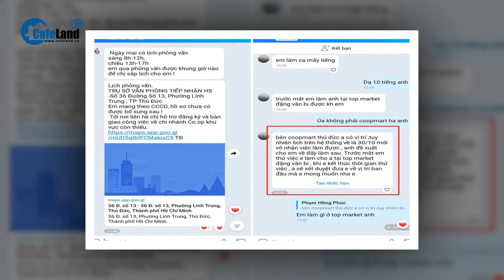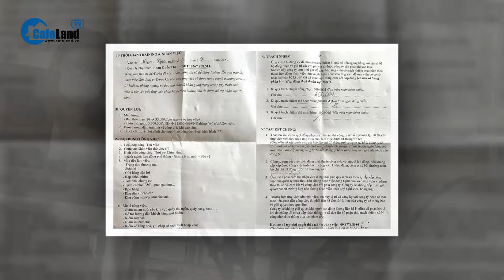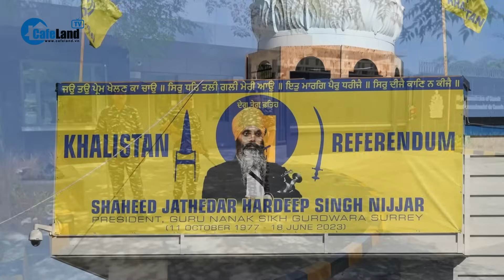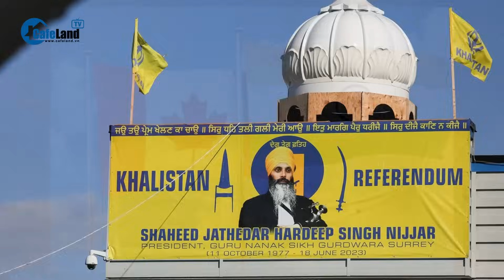Bản tin tối 23/10: Quốc hội lấy phiếu tín nhiệm 44 chức danh: Cơ sở để quy hoạch cán bộ | CafeLand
CafeLand | Quốc hội lấy phiếu tín nhiệm 44 chức danh: Cơ sở để quy hoạch cán bộ; Kết thúc tìm kiếm 13 ngư dân mất tích trên 2 tàu cá bị chìm; Cảnh báo về sự lệch chuẩn từ chuyện Ngọc Trinh bị bắt; Hàng loạt sinh viên “sập bẫy” lừa tuyển dụng trên mạng xã hội; Người dân khu đô thị Thanh Hà vẫn khốn đốn vì thiếu nước; Bắt giữ hai nhân viên quán karaoke đâm khách rồi bỏ trốn; Mâu thuẫn lúc nhậu, dùng dao truy sát đối thủ trong đêm; Nghi án nam thanh niên dùng súng hơi bắn một phụ nữ trọng thương; Truy tố 4 thanh niên giả danh công an bắt xe vi phạm giao thông; Cháy nhà 2 tầng ở Đà Nẵng trong đêm, 3 người thương vong; Mỹ và Anh lên tiếng ủng hộ Canada trong vụ tranh cãi với Ấn Độ; Ai Cập điều tra vụ đồn biên giới bị xe tăng Israel bắn nhầm; Philippines yêu cầu Trung Quốc dừng hành động khiêu khích sau vụ va chạm ở bãi Cỏ Mây